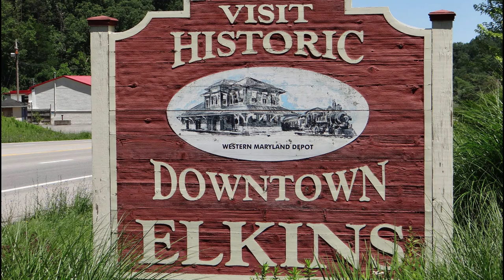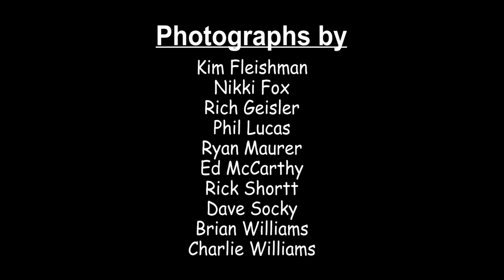NSS 2020 Short Promo - 2 min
Want just a quick intro to what the 2020 NSS Convention in Elkins will be like. Catch this short 2 minute video to find out about the town and the caving!